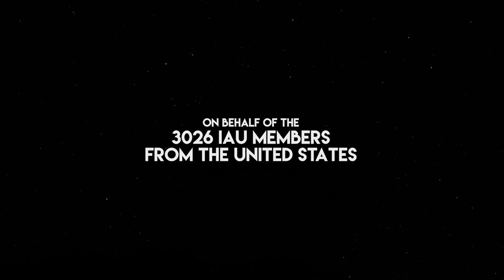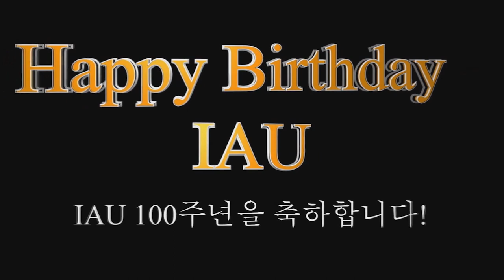Under One Sky: Astronomy around the World | Trailer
In the framework of the 100th anniversary celebrations of the IAU (IAU100), the Under One Sky: Astronomy around the World series provides a glimpse into the diverse worldwide astronomical community.

Through the eye of the IAU National Outreach Coordinators, with every chapter we will learn about the history of astronomy, the country’s current research efforts in space science, and how astronomy is celebrated in this region,  with firsthand comments from astronomers and insight into the activities developed during the IAU100 celebrations throughout 2019.

Join us in celebrating an astronomical  journey Under One Sky.

In 2019, the International Astronomical Union (IAU) is celebrating its 100th anniversary (IAU100). To commemorate this milestone, the IAU is organising a year-long celebration to increase awareness of a century of astronomical discoveries and technological progress as

well as to support and improve the use of astronomy as a tool for education, development and diplomacy under the central theme Under One Sky.

Credit:
IAU